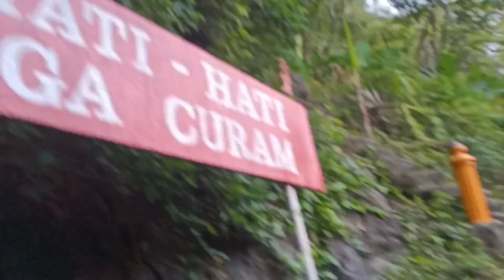Jom mendaki Bukit Lagi Kangar Perlis!!!!!!!!